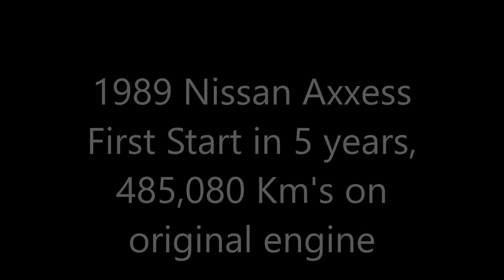1989 Nissan Axxess 485,000km's First start in 5 years does Posi burnouts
Little Nissan gets 1st start in 5 years after 7 years of sitting. With almost Half Of Million Kilometers this oldschool Nissan engine starts no problem and does Posi burnouts to surprise  us!